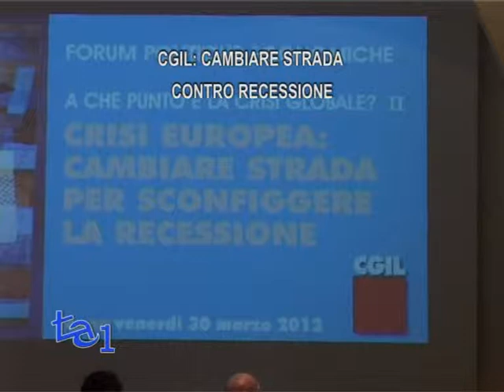CGIL: CAMBIARE STRADA CONTRO RECESSIONE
POLITICA - ECONOMIA

"Crisi europea: cambiare strada per sconfiggere la recessione", questo il titolo del secondo appuntamento promosso dal Forum Politiche Economiche della Cgil Nazionale sul tema della crisi globale.

(Segue intervento di Emilano Brancaccio - Ricercatore di Economia Politica;
intervista a Susanna Camusso - Segretario Generale Cgil)